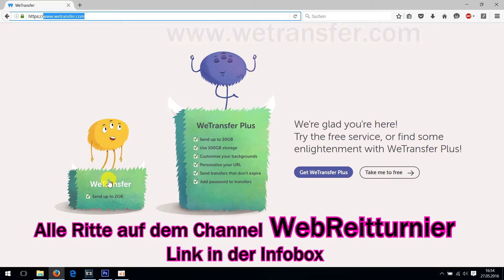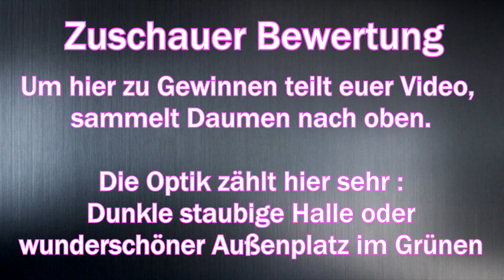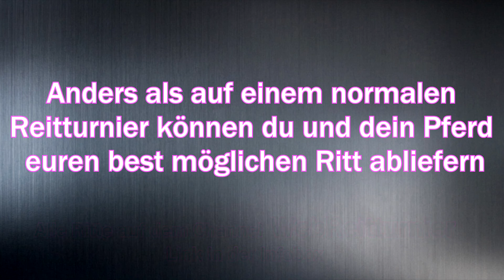WebReitturnier JETZT MITMACHEN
Seht euch das Video an und lest genaueres zu unserem Web Reitturnier auf unserer internetseite

Wir hoffen das viele von euch mitmachen !! Sorgt dafür das viele von dem Turnier erfahren teilt das Video sendet es an eure lieblings Youtuber ! und vorallem beteiligt euch schreibt Bewertungen für Ritte Kommentare die anderen helfen können ihr Pferd weiter auszubilden und im Sport bessere Leistung erbringen zu können !